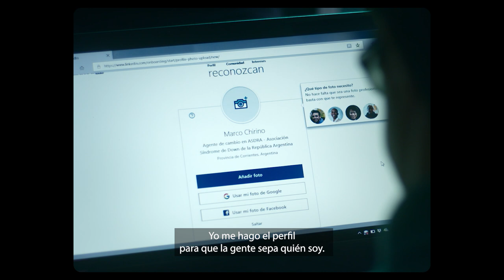Perfiles de inclusión: Personas con síndrome de Down de ASDRA se suman a LinkedIn - resumen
LinkedIn se unió con ASDRA para lanzar “Perfiles de Inclusión”, una acción en la que se generaron perfiles de personas con síndrome de Down en edad laboral. Para darle visibilidad, se viralizaron testimoniales de diversos perfiles con una particularidad, en vez de pedirle a los usuarios que los recomienden, ellos mismos dieron su recomendación sobre la importancia de lo que significa tener un trabajo.Además de los videos, las personas recibieron capacitación por parte de LinkedIn que les va a permitir manejar las herramientas de la plataforma con el objetivo de potenciar sus perfiles, tanto para los que tienen un trabajo estable como para los que todavía lo están buscando.